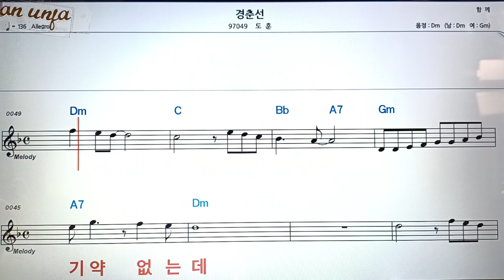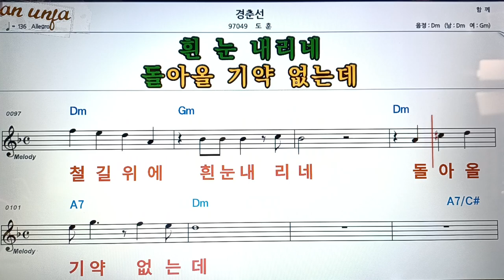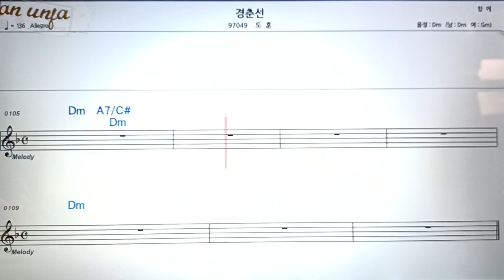경춘선/도훈👍악보, 코드,가사,Karaoke*가라오케 반주